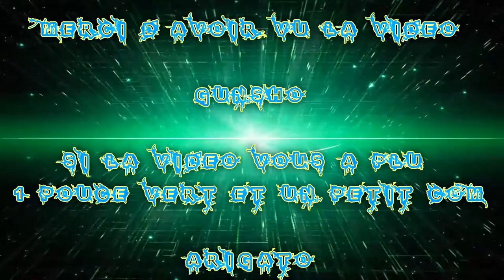[FR] Let's Play de I Am Setsuna #6 Rencontre de Reaper et fight |En VOSTFR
Et je remercie NEFRA & Taisho HD pour m'avoir aidé a Traduire les dialogue pour que tout le monde puisse voir la vidéo sans se faire mal a la tête :I

Rencontre de Reaper et fight

Infos Complémentaire !

Enjoy !! Gunsho !!